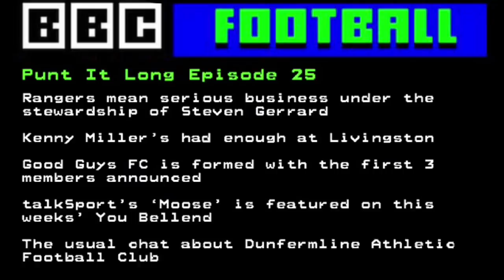PUNT IT LONG #25 | RANGERS MEAN BUSINESS, KENNY MILLER, GOOD GUYS FC, YOU BELLEND AND DAFC